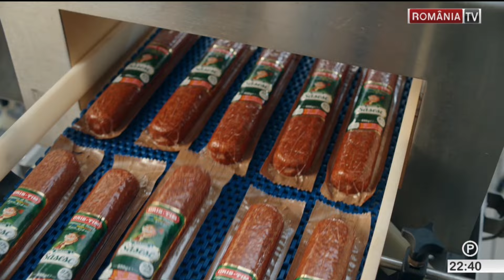PUNCTUL CULMINANT, cu Victor Ciutacu, 28.09.2023. Documente și înregistrări explozive